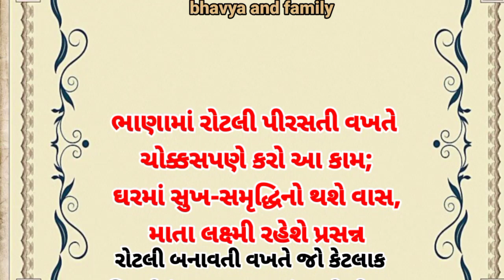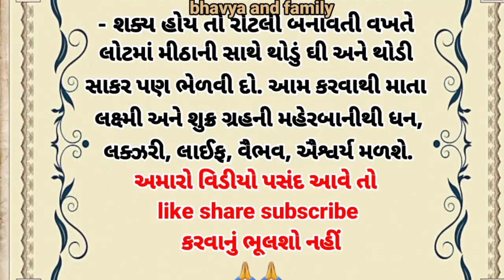ભાણામાં રોટલી પીરસતી વખતે ચોક્કસપણે કરો આ કામ ઘરમાં સુખ સમૃદ્ધિનો થશે વાસ માતા લક્ષ્મી રહેશેપ્રસન્ન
ભાણામાં રોટલી પીરસતી વખતે ચોક્કસપણે કરો આ કામ ઘરમાં સુખ સમૃદ્ધિનો થશે વાસ માતા લક્ષ્મી રહેશેપ્રસન્ન#gujrati story#moralstory#hearttouchingstory#emotional story#motivationstory#

ગળી રોટલી
રોટલી રોટલી
ગળી રોટલી બનાવવાની રીત
રોટલી ના પરોઠા
રોટલી પીઝા
રોટલી પીઝા બનાવવાની રીત
રોટલી પરોઠા
roti પિક્ચર
રોટલી ના પકોડા
પડવાળી રોટલી બનાવવાની રીત
roti પિચરના ગીત
રોટલી ના પરોઠા
roti પિક્ચર નું ગીત
રોટલી ના પકોડા બનાવવાની રીત
રોટલી બનાવવાની રીત
રોટલી બનાવવાનું મશીન
રોટલી વઘારવાની રીત
રોટલી નો નાસ્તો
રોટલી ના ભજીયા
રોટલી નું શાક
રોટલી ની રેસીપી
રોટલી નું મશીન
રોટલી વઘારેલી
રોટલી બનાવવાની રીત
રોટલી વઘારવાની રીત
રોટલી બનાવવાનું મશીન
રોટલી નો નાસ્તો
રોટલી ના ભજીયા
રોટલા ઘડી ને વાલો સાંભરે
રોટલા બનાવવાની રીત
રોટલી નું શાક
રોટલો વઘારવાની રીત
રોટલી બનાવવાની રીત
રોટલી વઘારવાની રીત
રોટલી નો નાસ્તો
રોમિયો રાજા
રોહિત ઠાકોર
રોમિયો રાજા dj remix
રોહિત ઠાકોર નવુ સોંગ
રોહિત ઠાકોર લાઈવ પ્રોગ્રામ
રોહિત ઠાકોર ના ગીત
hearttouchingstorypart 2
hearttouchingstorypart 3

પહોંચાડવાનો નથી.